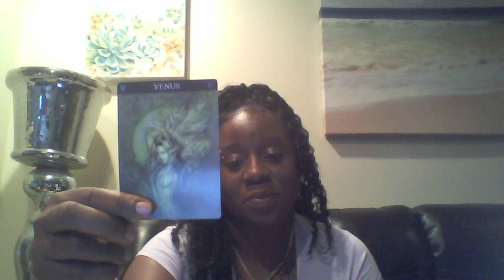SCORPIO..WHAT UR FLING WANT TO TELL U/WHO UR FLING MAYBE